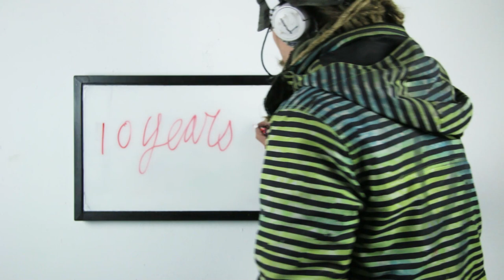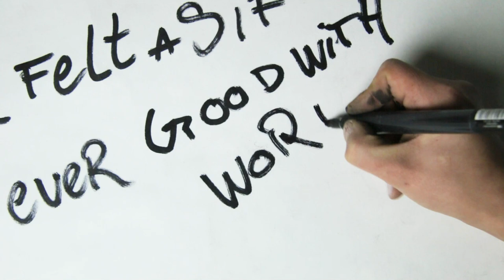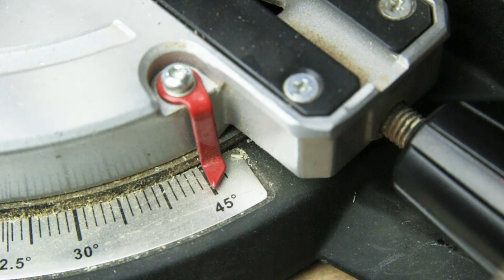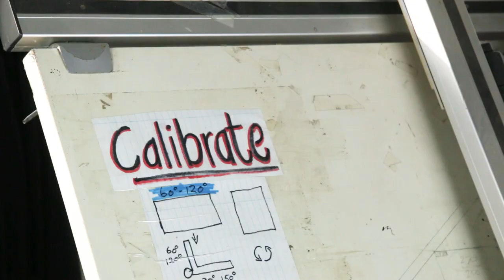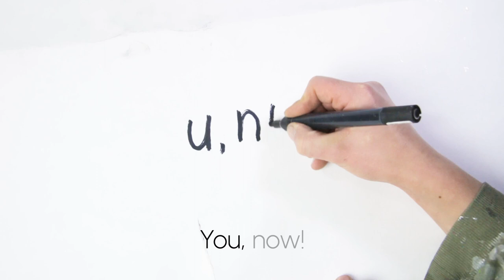10 years of misery...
"Don't hear what I am saying, but listen to what you are seeing".

- Vaskimo Arts 2017